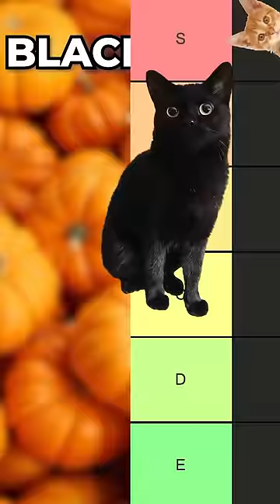Cat Tier List